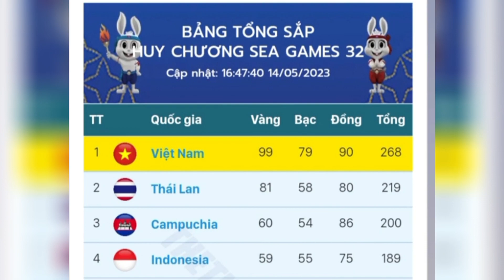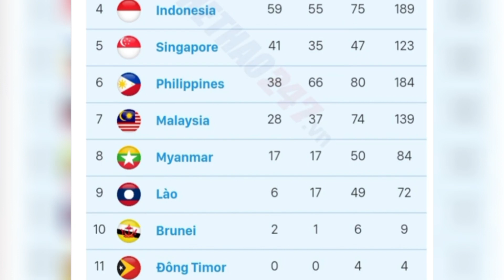VIỆT NAM CÁCH BIỆT THÁI LAN 16 HCV . BẢNG TỔNG SẮP HUY CHƯƠNG SEA GAMES 32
Cùng đón xem video hay bổ ích thú vị mỗi ngày
Đừng quên để lại nhận xét góp ý để kênh ngày càng hoàn thiện hơn